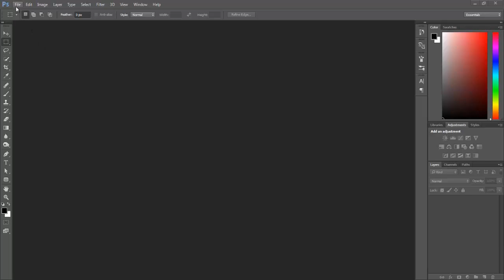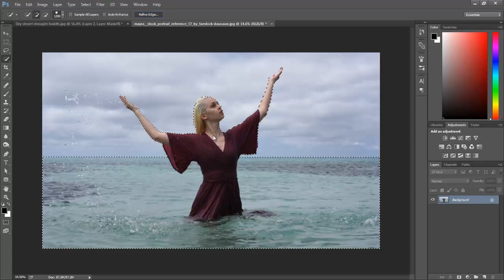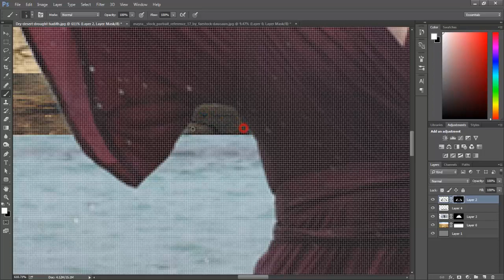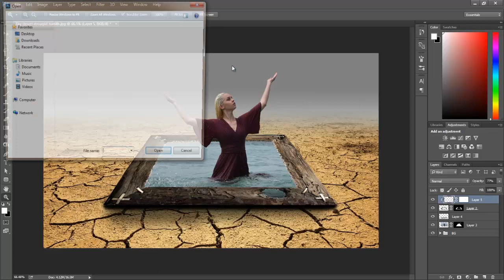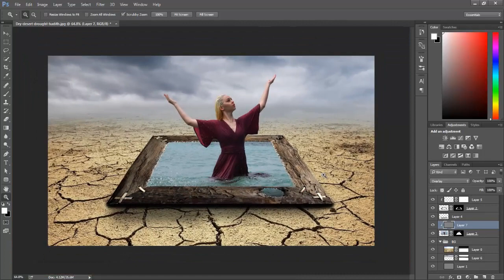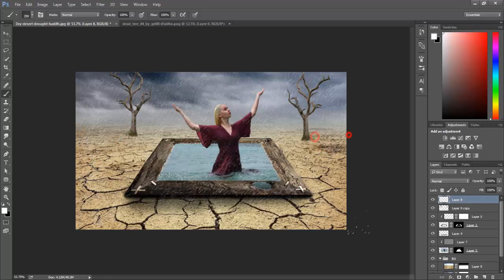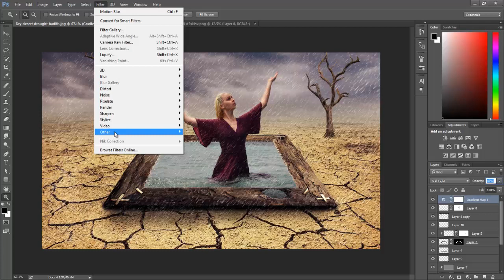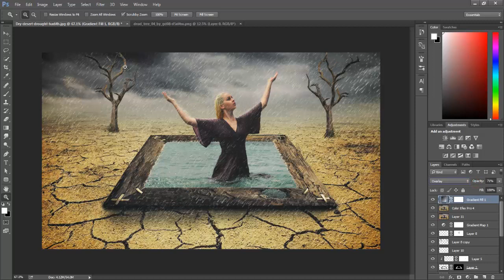Rain effect | Photoshop tutorial | Photo manipulation | Desert Rain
A Desert Rain dramatic manipulation. It also likes a 3d illusion.